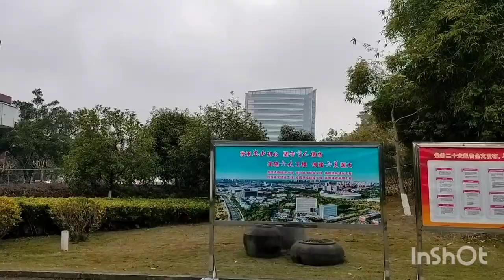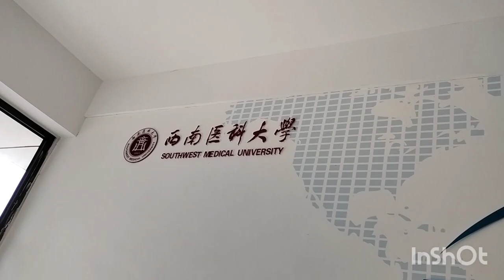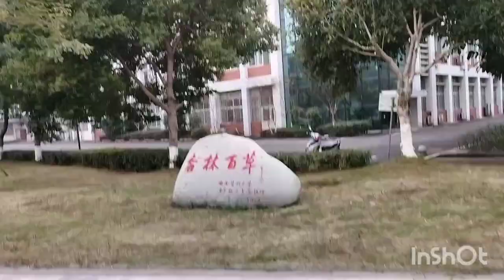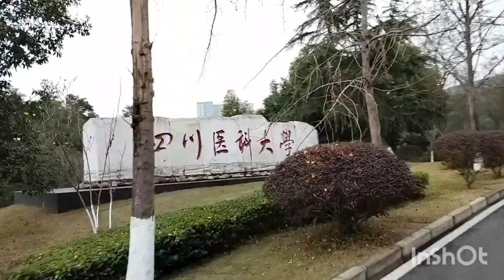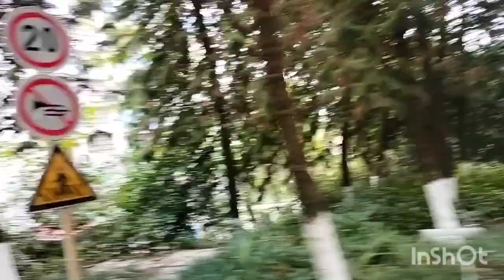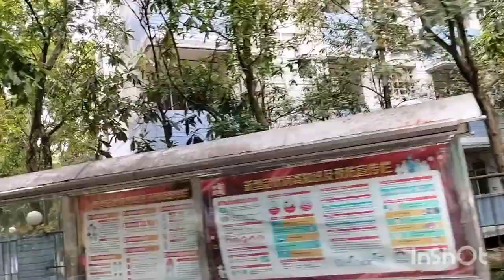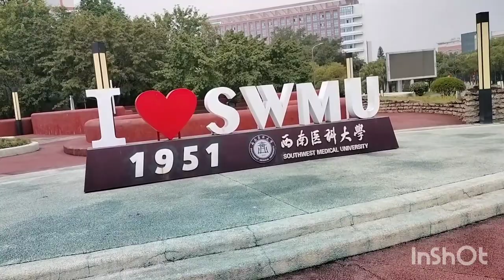Southwest medical University (new campus)@SouthChinaMorningPost